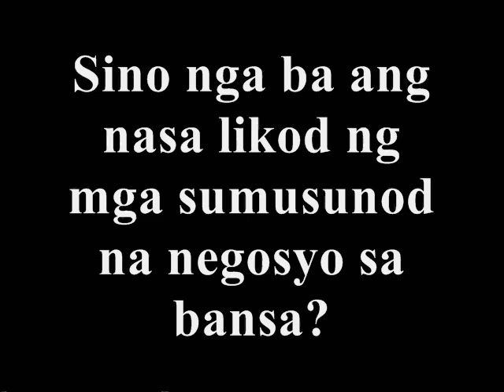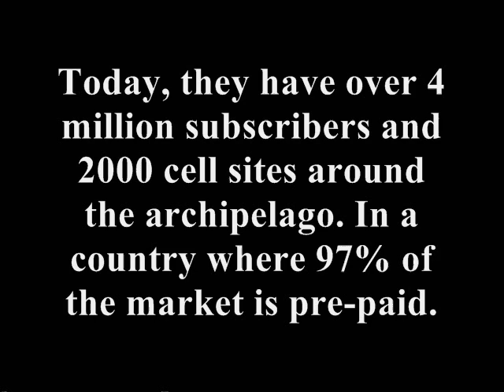Fort Bonifacio High School IV-Rizal (AP IV John Gokongwei)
We are from IV-Rizal of Fort Bonifacio High School and we are assigned to tackle about the success of the founder of the Robinsons Malls, Cebu Pacific, Universal Robina, Sun Cellular and many more products, Mr. John Gokongwei "A True Successful Entrepreneur"